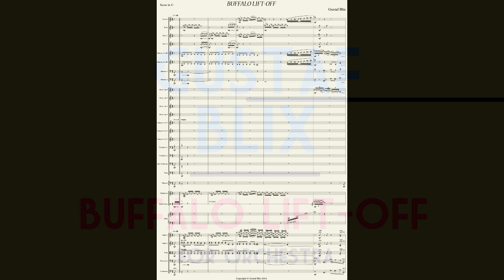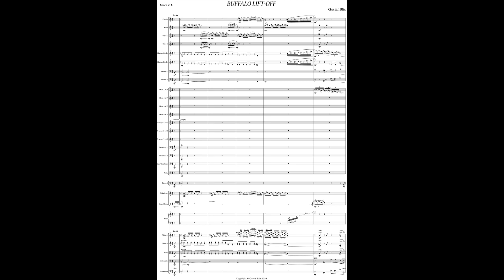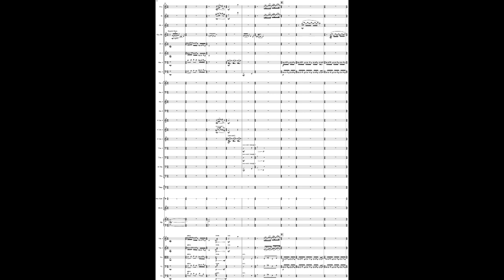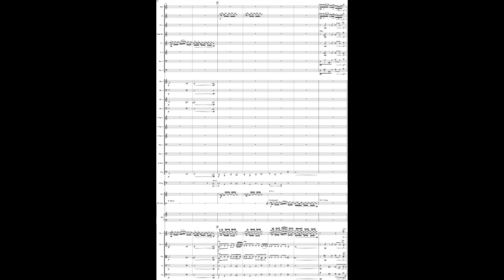Gustaf Blix - Buffalo Lift-Off for Orchestra (2013) [Score-Video]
Gustaf Blix - Buffalo Lift-Off for Orchestra (2013)

The Senzoku Gakuen New Philharmonic Orchestra
Kazuyoshi Akiyama, conductor